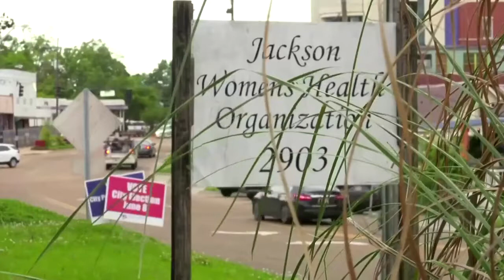'Pink House' the focus of U S abortion fight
CapitalNews Exclusive
CORRECTION: A small health clinic in Jackson, Mississippi, is central to a case before the Supreme Court that could radically roll back abortion rights nationwide. We are removing a previous video which misidentified Louisiana as having a single abortion provider.

Latest News Covid 19 news farmers protest famers corona news
CapitalNews
Capital News 24
CapitalNews24
Capital TV Capital News 24   attack on Tel Aviv
Tensions between Israel and Hamas have further escalated, with Hamas firing 130 rockets towards the city of Tel Aviv.
 Iron Dome Defence System
Health officials in Gaza said 28 Palestinians, including nine children, had been killed in Israeli airstrikes.

Israel is stepping up airstrikes on Gaza in response to attacks by Palestinian militants. Nearly 200 people, mainly Palestinians have been killed as the conflict enters a second week. The violence flared up on May 10 following unrest in
Jerusalem. In the aftermath of Israel's latest airstrikes on Gaza, residents are left picking through the rubble that used to be their homes. They say the attacks were the most ferocious yet.
Tel Aviv
Capital TV Capital News 24
Jamal Nasman, a building watchman in Gaza spoke on his mobile intently, pacing up and down a quiet street. In video footage caught by an onlooker, he showed no panic. Yet what he was hearing was deadly serious.
Israel Unrest: Hamas launches rocket attack on Tel Aviv
Capital TV
Capital News 24
BBC CNN Tel Aviv
Reuters
the sun
asianet news
malayalam news
24 news